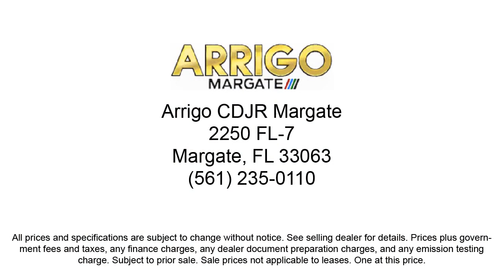2019 Toyota Highlander XLE Sport Utility Margate Coconut Creek Pompano Ft Lauderdale Lighthouse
2019 Toyota Highlander XLE Sport Utility Stock Number: F300108C Vin:5TDKZRFH6KS569788.

2250 N State Rd 7